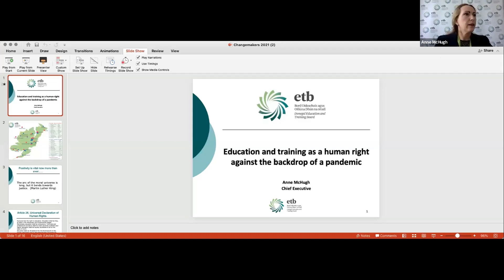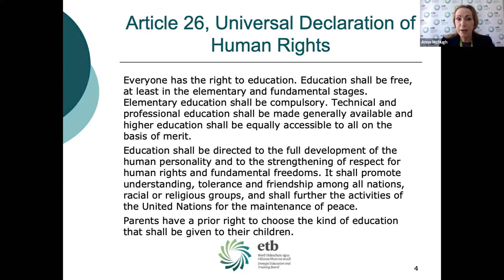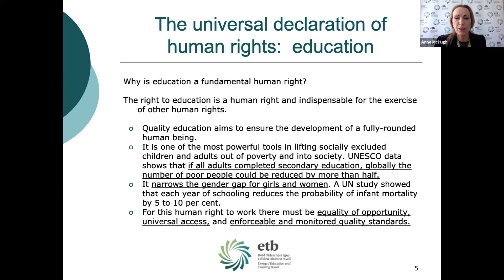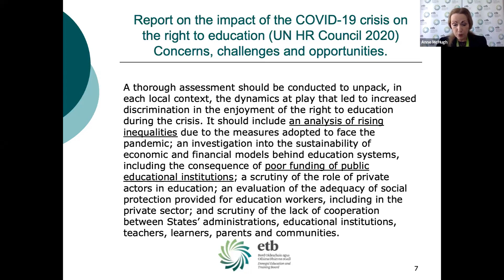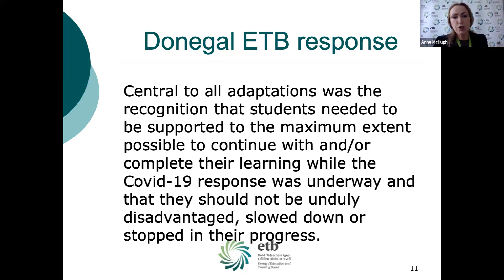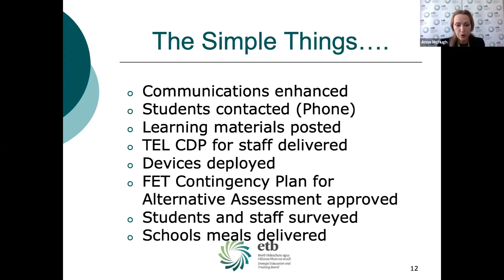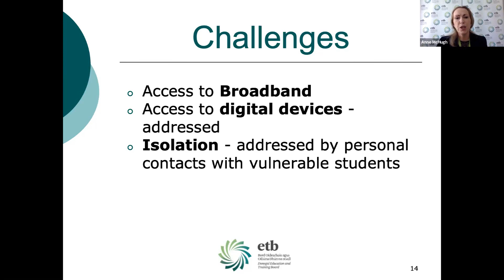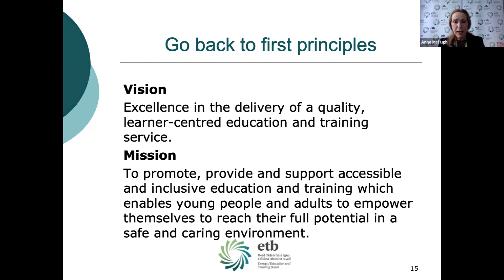Anne McHugh - Donegal Education Training Board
Anne McHugh, Chief Executive of the Donegal Education Training Board presents The Right To An Education